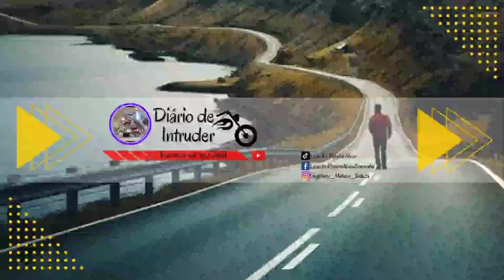Olha este coturno que comprei por 129,00 na shoppe.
Comprei esse coturno pelo aplicativo chop demorou um pouco para chegar mais valeu a pena paguei R$ 129,00 e o coturno é muito bonito e confortável.

link do anúncio.